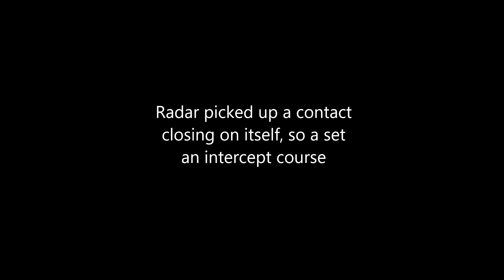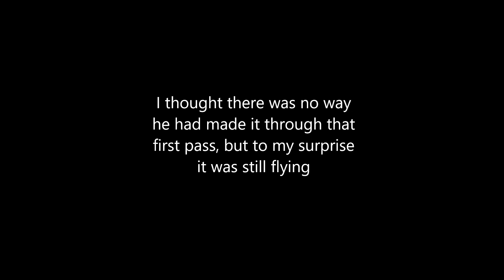Il2 Battle of Normandy Spitfire sends a He111 down in flames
I caught this He111 hitting the radar station on the coast of England. I had plenty of speed to close the distance and after a couple passes and no control surfaces, he tried to belly land a doomed aircraft. This is a rare sight to see in many ways. On the first pass I put the longest burst I've ever done into him. Checking the parser afterwards he absorbed 325 rounds, 230 .303 and 95 20mm rounds just to send him down. Those 111s are tough.
(This was online on Il2 combat box)

il-2 sturmovik battle of normandy